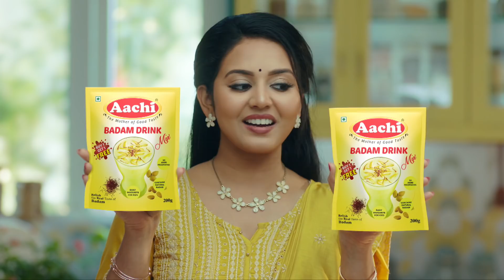இதனாலதான் நாக்குல ஆப்ரேஷன் - Pugazh Unseen Side | Cooku with Comali | Master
In this Interview, Pugzah talks in detail about his career so far, Cooku With Comali stint , Ramya Pandian, Ma Ka Pa Anand & much more

CREDITS
Reporter- Aswini , Host - Krishna  ,Camera - Hariharan & Ramesh Kannan ,Edit - Shreeraj